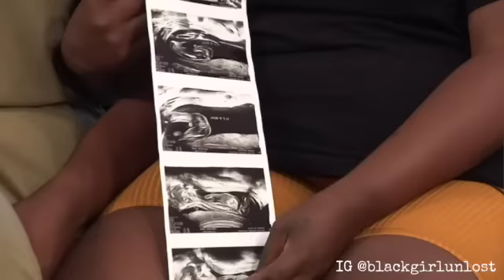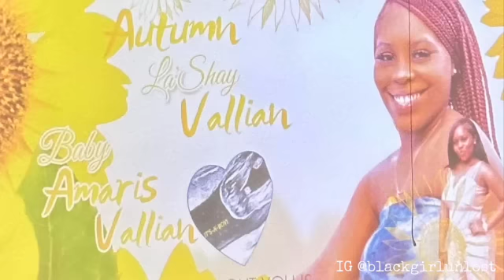36 SHOTS | ASPIRING TEACHER & EXPECTING MOTHER MURDERED DURING BIRTHDAY CELEBRATION | AUTUMN VALLIAN